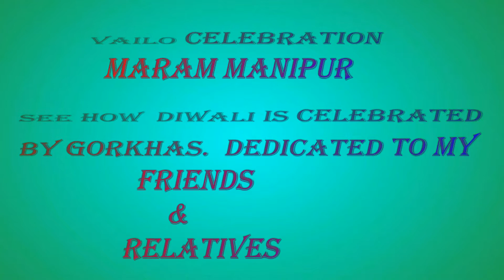Deusi Bhailo Song || 2017 Maram Manipur || Deusi Bhailo Celebration || Tihar Geet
Tihar is one of the biggest festival for Gorhkhas all over the world. Here you can find how the Manipur gorkhas celebrates the deusi Bhailo.